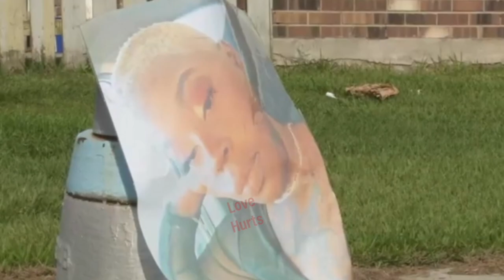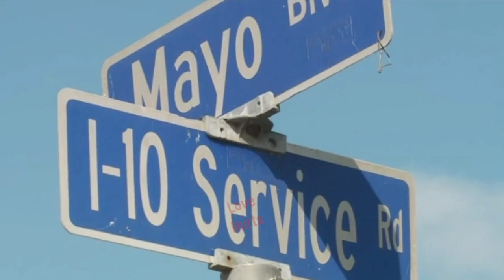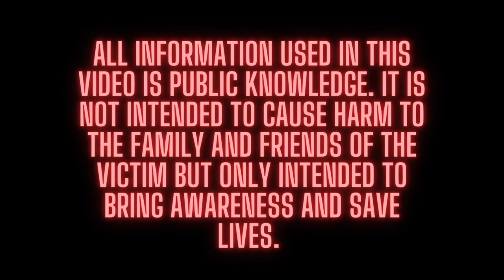MANS K*LLS EX-GIRLFRIEND AFTER SHE ENDS THE RELATIONSHIP|THE ASIA DAVIS STORY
A New Orleans native is brutally k*lled after ending a relationship with a man previously convicted of murder